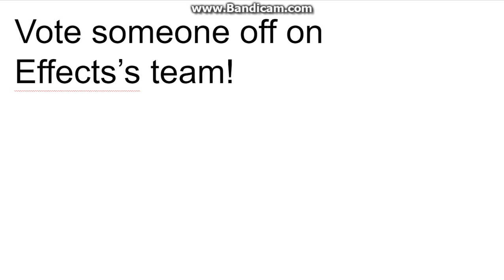logo editing object thingys your way - episode 5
Lolman - 1
G4P TV - 0
Mihnea - 1
Cameren - 1
Junior - 1
Ishaan - 0